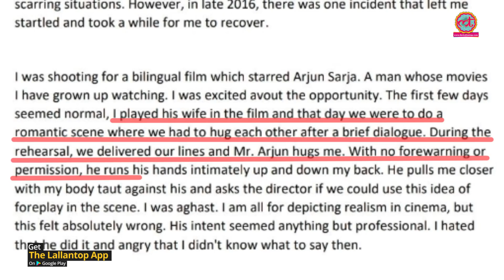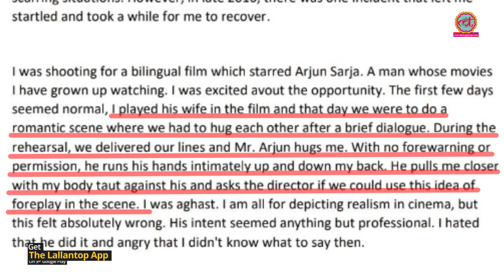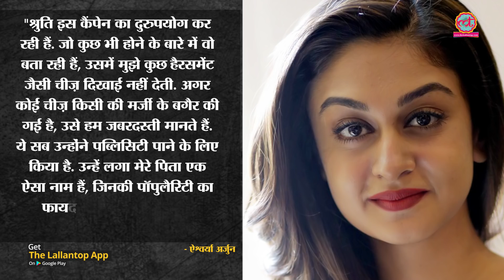Sruthi Hariharan ने साउथ इंडियन एक्टर Arjun Sarja पर लगाया सेक्शुअल हैरेसमेंट का आरोप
Me too: Sruthi Hariharan alleges Arjun Sarja of sexually harassing her